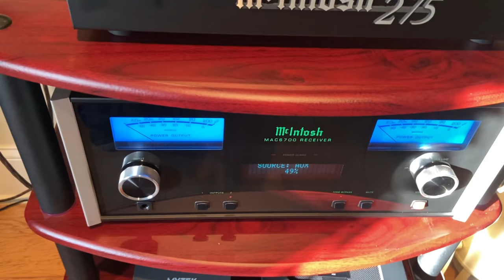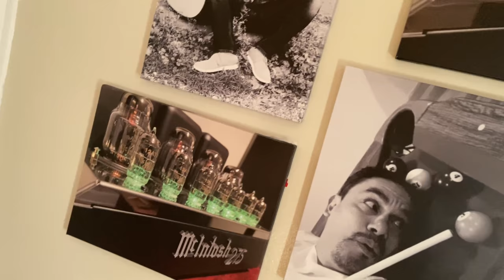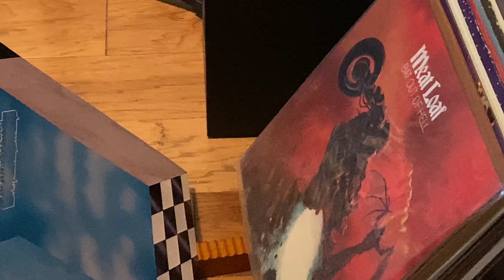MCINTOSH MC 275 🍩🍩🍩🍩🍩